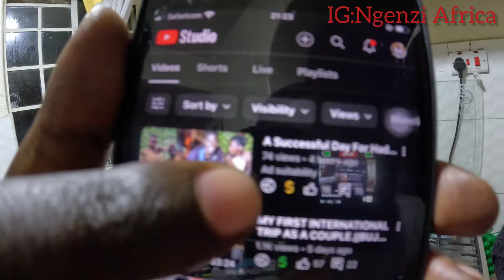First Time Cooking For My Kenyan Girlfriend An Amazing Recipe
Hello family.Enjoy this amazing content.